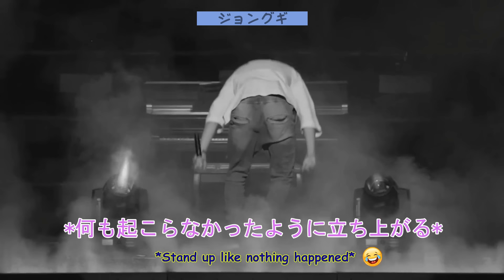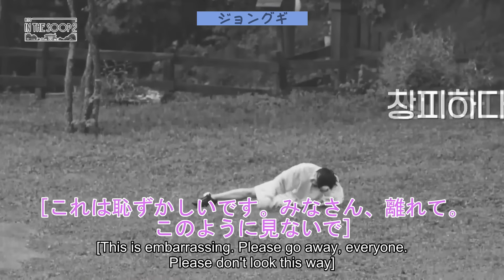【BTS 日本語字幕】防弾少年団が不器用だ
確かに、アーミーはRMが防弾少年団の不器用なメンバーであることが知られていることを知っていますが、ナムだけでなく、他のすべてのメンバーには独自の不器用な瞬間があります。彼らはつまずいたり転んだり、物事を壊したり、不器用さのために不注意に自分自身を傷つけたりする可能性があります。それを見る人は誰でも、最初はメンバーのことを心配し、その後、彼らの不器用さとかわいらしさで防弾少年団にさらに恋をします。このビデオは防弾少年団の愛らしい不器用な瞬間をまとめたものです。

だいたい：
みなさん、こんにちは。ホープワールド　シャネルへようこそ。
基本的にBTSの過去や最新情報、BTSメンバーの生活での様子、お互いの反応、楽しい編集、さらに楽しいBTSをすべて含む動画を作っている。基本的に私はARMYがBTSについてもっと知ることができるように、このチャンネルを作成します。
僕の動画を楽しんで、素敵な笑顔で帰ってくれたら嬉しい。
僕の動画を見てくれて本当にありがとうございます。
僕の動画が好きなら、ぜひ登録してください
ボラヘ💜💜

クレジット：

►免責事項：このビデオはホープワールドのチームによって完全に編集されました。

だいたい：
ボラヘ💜💜